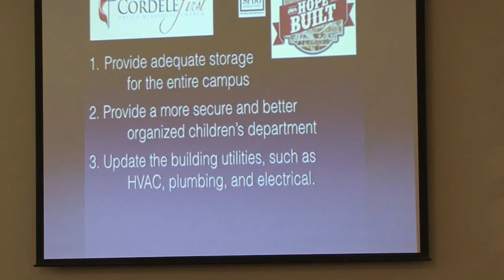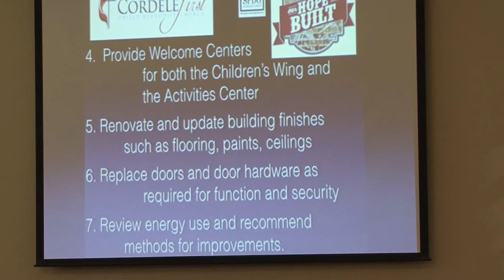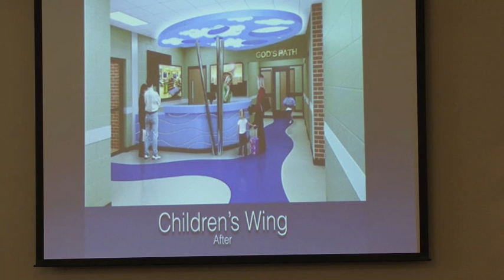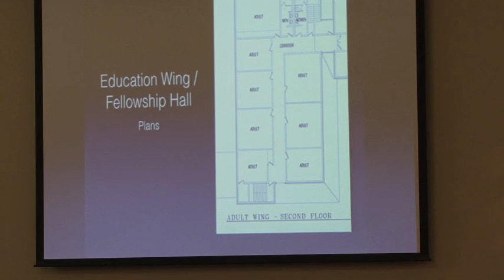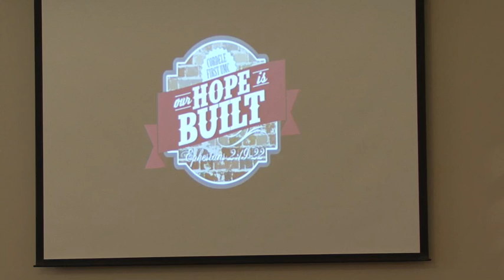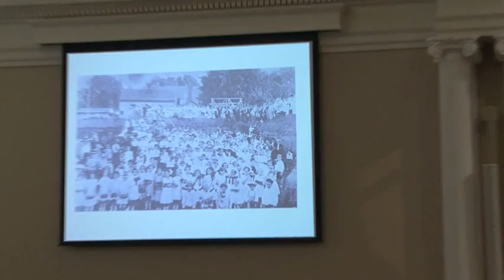Campaign Kickoff Pep Rally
Join in the fun and celebration as you watch our "My Hope is Built" Campaign Kickoff Pep Rally! Cordele First is excited to see what God is going to do as He builds His kingdom thru us!